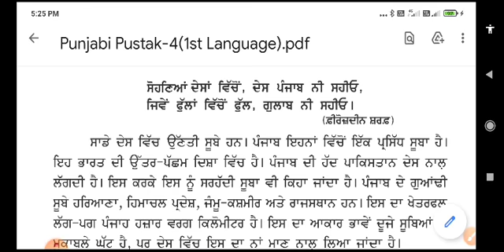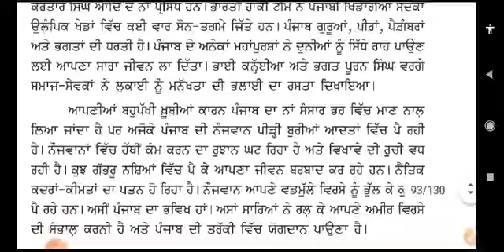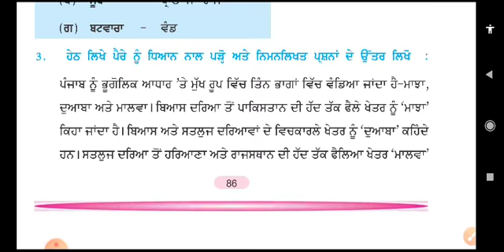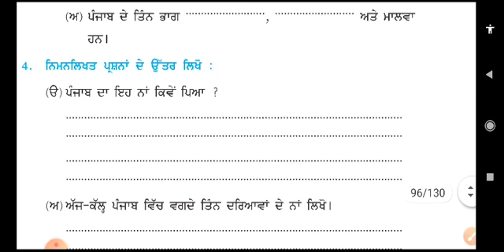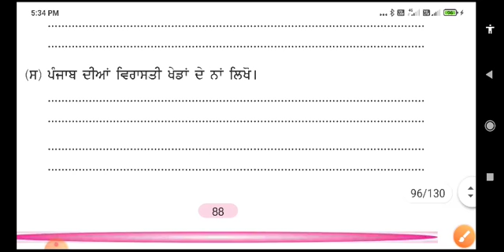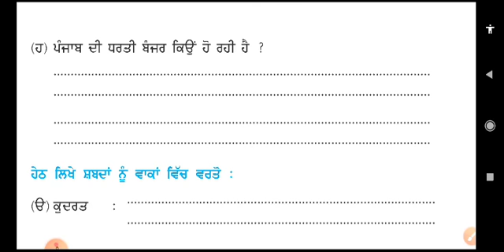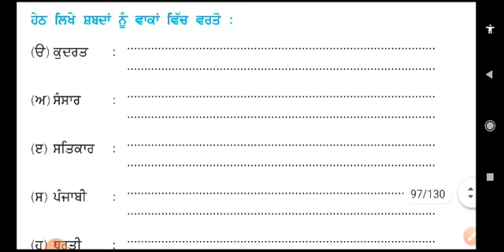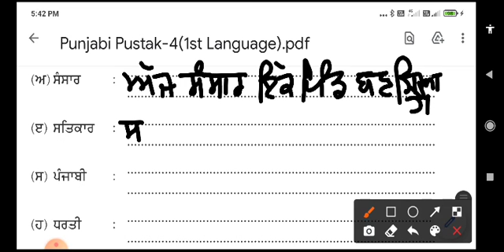ਜਮਾਤ ਚੌਥੀ ਵਿਸ਼ਾ ਪੰਜਾਬੀ ਪਾਠ - 14 ਮੇਰਾ ਪੰਜਾਬ ਪ੍ਰਸ਼ਨ /ਉੱਤਰ, ਵਾਕਾਂ ਵਿੱਚ ਵਰਤੋ ਪੇਜ਼ 88,89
ਪੜੋ ਸਾਰੇ... ਵਧੋ ਸਾਰੇ ।

ਜਮਾਤ ਚੌਥੀ
ਵਿਸ਼ਾ ਪੰਜਾਬੀ
ਪਾਠ - 14 ਮੇਰਾ ਪੰਜਾਬ
ਪ੍ਰਸ਼ਨ /ਉੱਤਰ, ਵਾਕਾਂ ਵਿੱਚ ਵਰਤੋ
ਪੇਜ਼ 88,89

HEARTLY THANKS